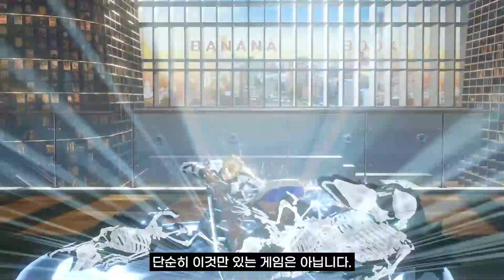액션 RPG에 GPS 한 스푼, 넥슨 모바일 신작 - 빌딩 앤 파이터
0:00 오프닝
0:43 빌딩앤파이터의 차별점
2:05 게임성의 핵심, 액션
3:27 전투 외의 시스템들